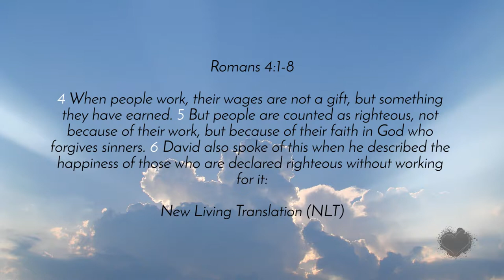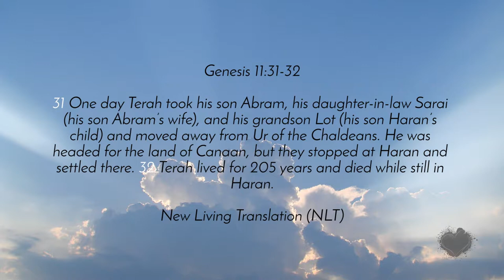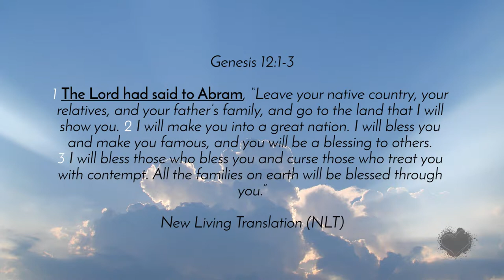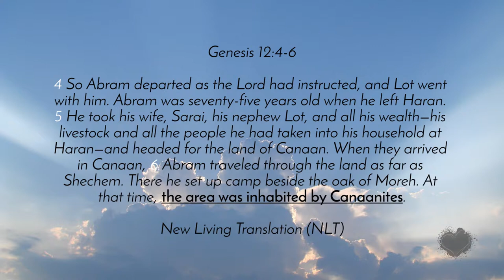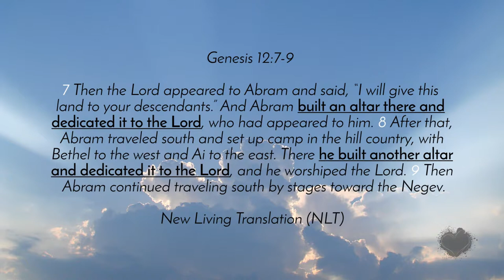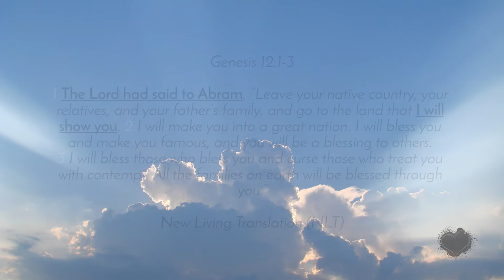"Honor's Baptism" | Matt Beckenham | Sunday, 15 July 2018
Matt Beckenham's sermon and Honor's Baptism from Sunday, 15 July 2018